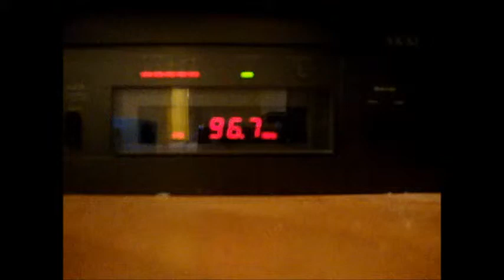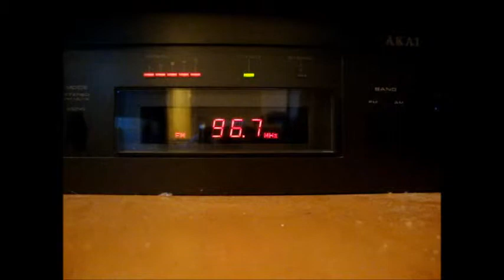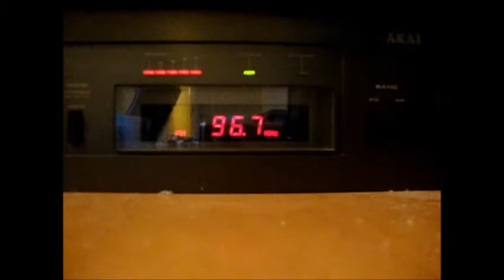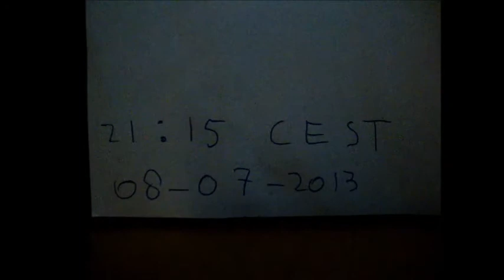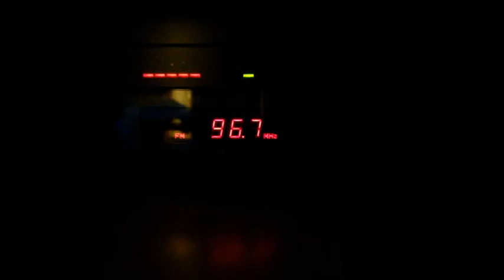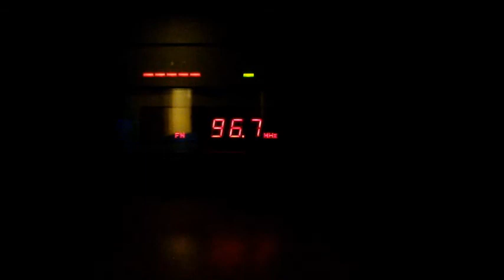Radio Funkhaus bremen 08-07-2013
Received in North of the Netherlands radio Funkhaus
96.7 MHz